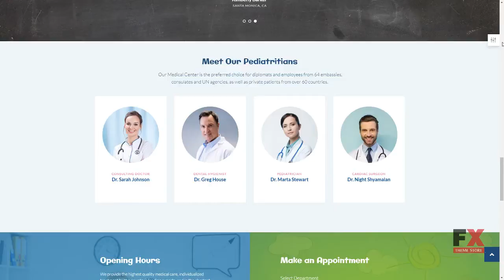BeClinic - Multipurpose Medical WordPress Theme TMT Hayden Claude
Overview features :

 WooCommerce Compatibility: 3.0.x WordPress Compatibility: 4.2.x-4.9.x WordPress Engine: 4.9.x Additional Features: Advanced Theme Options Calendar Commenting System Dropdown Menu Favicon Google Web Fonts Sample content Social Options Tag Cloud Drag and Drop Content MegaMenu Additional Info: Well Documented Coding: CSS 3 HTML 5 JQuery Sass Features: Admin Panel Cherry Framework 5 Responsive Retina Ready Search Engine Friendly TM Gallery WPML ready Appointment Booking Services Team Members Testimonials Pop-up Manager Easy Installation Ecwid Ready Elementor Page Builder Functionality: Blog Online Store/Shop Gallery Script: Accordion Carousel Slider Language support: English Media: Audio Player Video Integration Notice: In case the theme is released under the GNU GPLv2 license the stock images used in this theme and its .psd source files are not included to the delivered package, as they do not fall under the GPL license. Web Forms: Contact Form Newsletter Subscription Software and Hosting Requirements Apache Server To develop and maintain an open-source HTTP server. For uncompressing a template ZIP package: WinZip 9+ (Windows); Stuffit Expander 10+ (Mac) The mod_rewrite Apache module The mod_rewrite module used to rewrite requested URLs on the fly. MySQL 5.0 or higher PHP 5.3 or higher